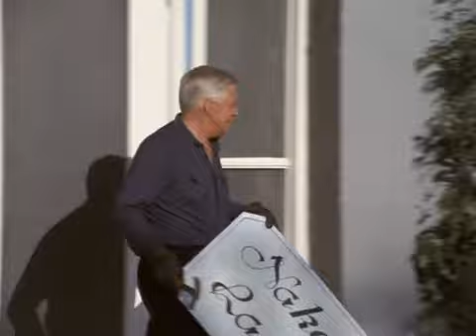the a team the Big Squeeze (pt.3)